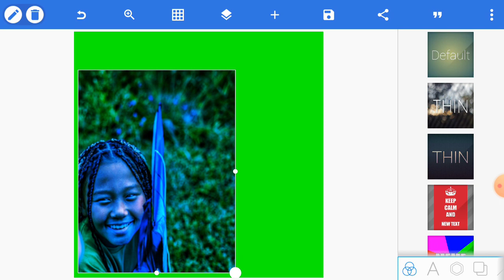1 Minute Picture Edit | Pixellab Picture Editing Tutorial Step by Step Maya Tech Real #107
1 Minute Picture Edit | Pixellab Picture Editing Tutorial Step by Step Maya Tech Real #107